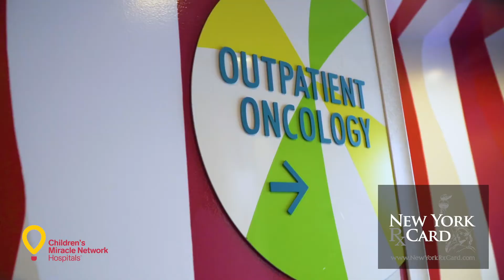New York Rx Card and United Networks of America Support Children's Miracle Network Hospitals